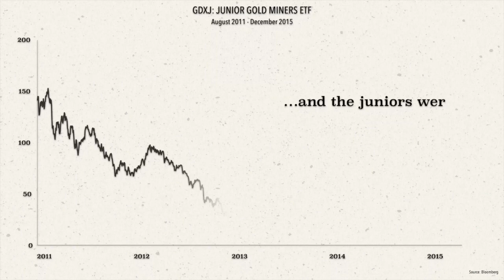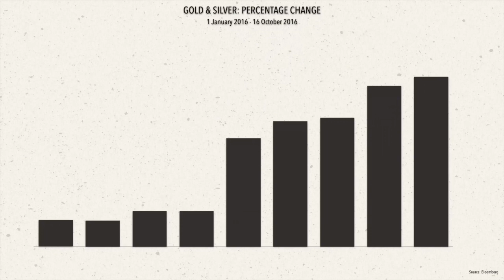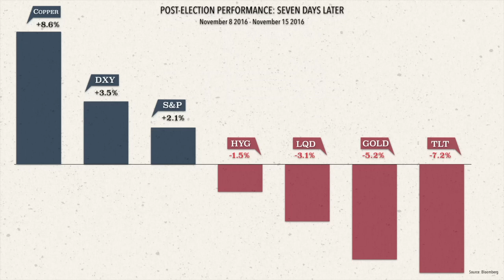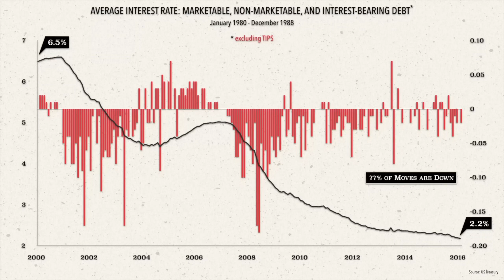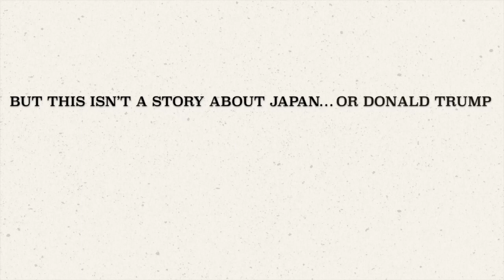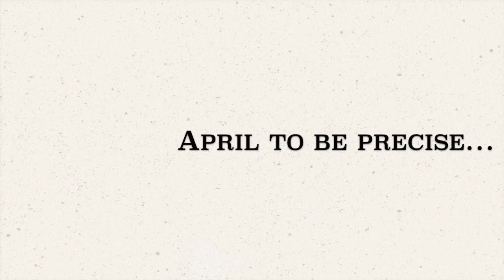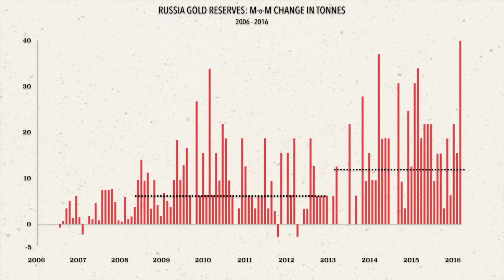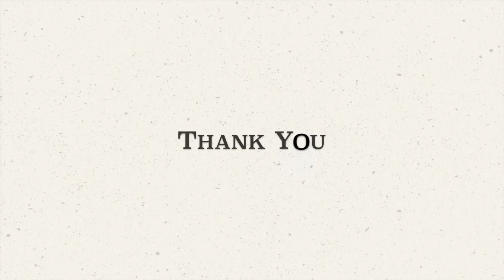2016 Mines & Money Presentation: Get It. Got It? Good.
My presentation from Mines & Money in London in December 2016. A follow-up to Nobody Cares which focuses on gold's performance in 2016, the reaction to Donald Trump's election and joins a series of dots that may lead to the end of the petrodollar system and a new place for gold in the global monetary system.